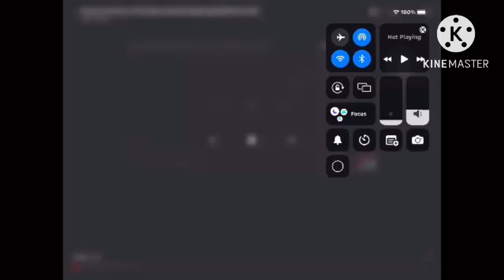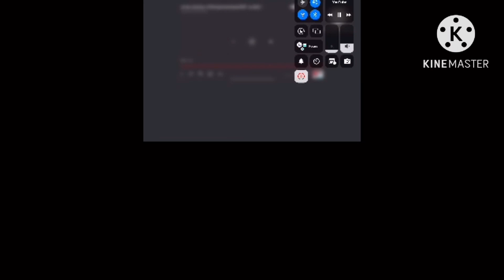Find the Vehicles 3 84.0 @TheMegaMinionDave1370 do 85.0